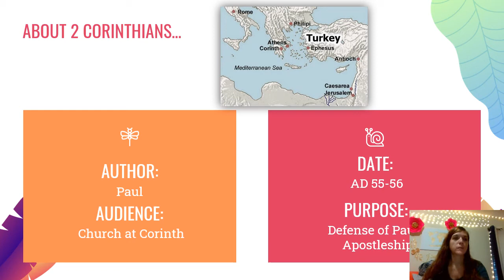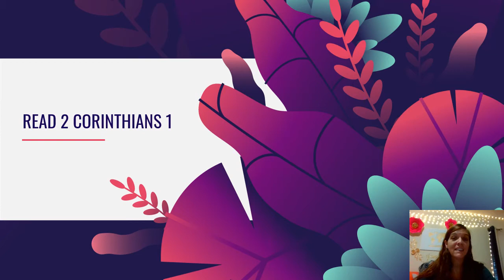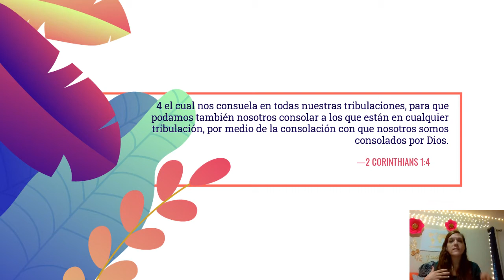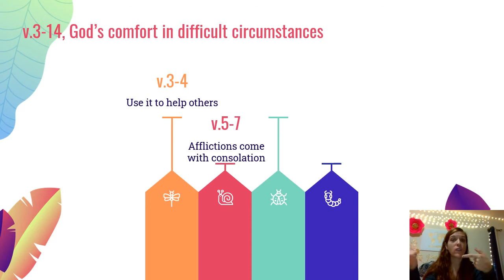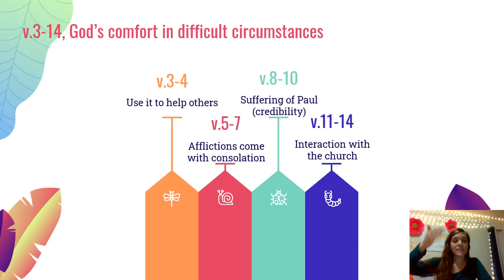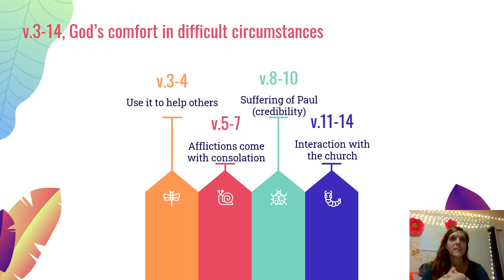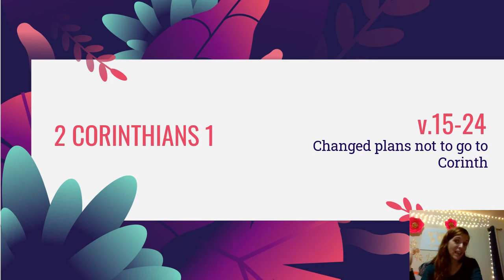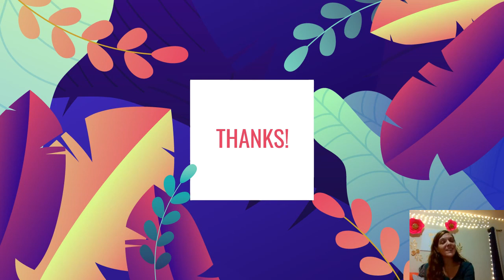2 corinthians 1